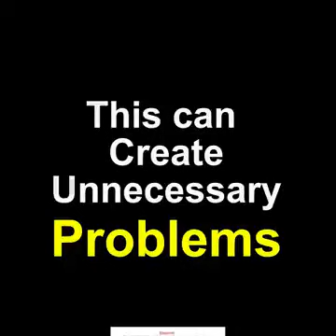Don't Use Your Mobile While on Charging......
Video from Haneefi Koorath 💥